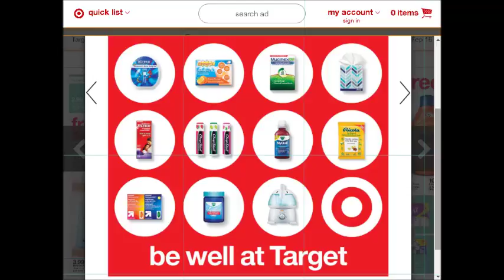target weekly deals AD coupons preview 0910 0917 2017 vol4